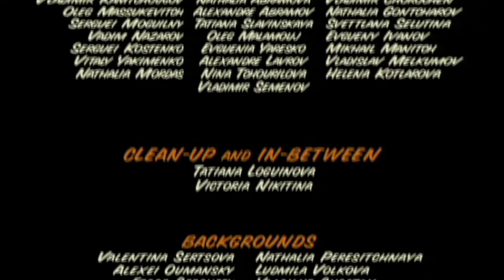Archibald - The Missing Boat S01E05 HD | Cartoon for kids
Life is wonderful on Rastepappe Island. Except that when the giant coconut cracker can not be controlled anymore or when the rugbybasket ball goes missing, the Rastepappians, koalas and badgies panic. But have no fear, Archibald is here !

*** The Missing Boat ***
John Dory is the island’s only fisherman, and a very lazy one!  At the end of the afternoon, Archibald is surprised he cannot see John Dory’s boat on its mooring.  He couldn’t possibly be fishing this late with a storm on the horizon could he?